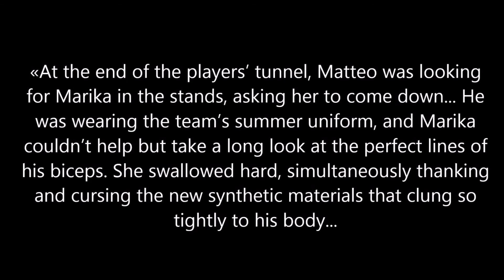Matt + Marika SCENE 🎼♥🔖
They've been BFFs. Never thought this would change.
What if it's not enough?
Not anymore!

✎ "BE YOU" OUT 10/24/2018
A heartfelt YA romance about true love, friendship and the pain of growing up.

JOIN the crew of The Rook!
We're where we can fangirl about The Rook Crew Series,
talk about our fictional crushes,
and still think we're sane (๑^ᴗ^๑)

◊ “Lots of thank-you to my lovely Mattika-Shippers for all of your support ( ื▿ ืʃƪ) You are awesome!”

* The original version of the book was much longer. This final edition underwent editing and tweaks.
** The book is the revised version of the author’s debut YA, though she already has a large online fan base, many of whom discovered her writing in its embryonic versions written over the last few years (limited editions for a limited time only, mainly digital and free on a read-to-review basis). It took several drafts to get the best one, and feedback from betas proved so precious to create a story that grabs readers from the very first page and keeps them hooked until the end.
*** The Rook Crew is a YA Book Collection, and BE YOU is the first standalone novel in a series of interlinked YA romances.

STARRING
Zac Efron as Matt,‬ ‪Vanessa Hudgens as Marika ‬‬‬‬‬‬‬‬‬‬‬‬‬‬‬‬‬‬‬‬‬‬‬‬‬‬‬

SONG ♫
Sweet Lover by Justin Nozuka